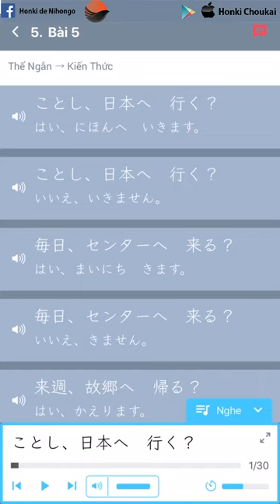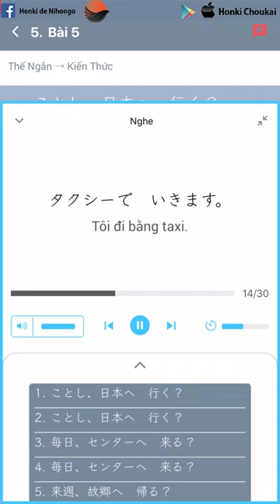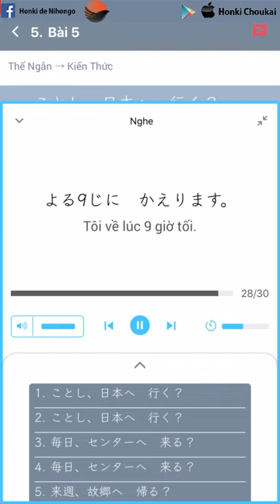LUYỆN CHOUKAI & KAIWA THỂ NGẮN BÀI 5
50 BÀI THỂ NGẮN CẤP ĐỘ NÂNG CAO